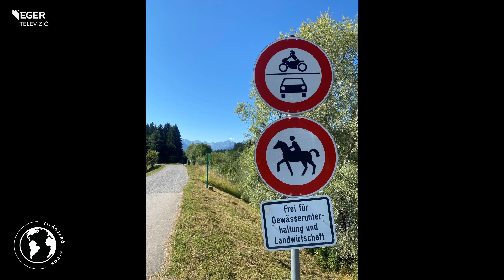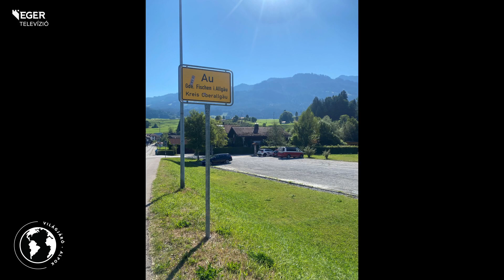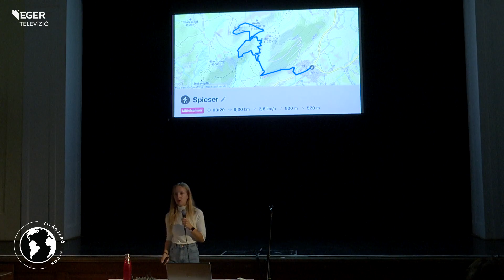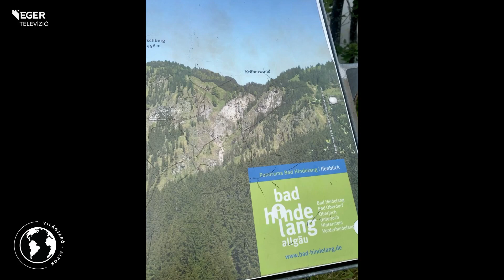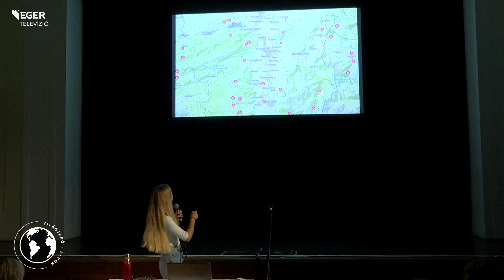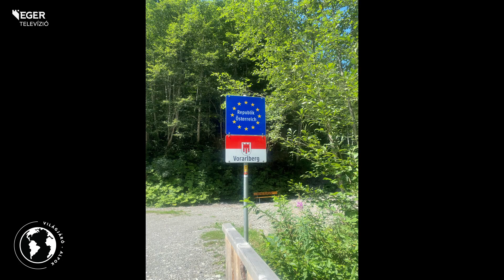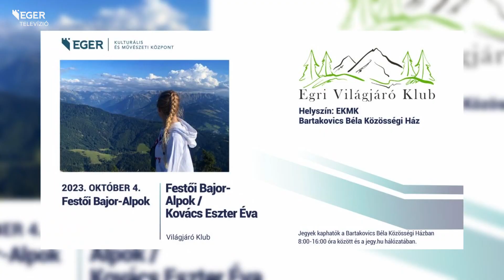Egri Világjáró Klub - Festői Bajor-Alpok - Kovács Eszter Éva előadása